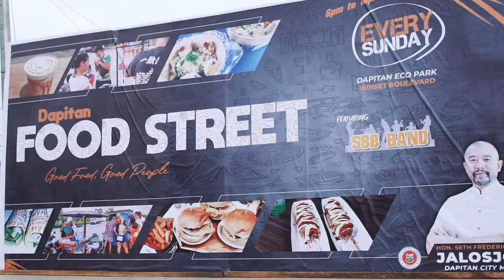DapitanFoodStreet Opening Sunday | Dapitan City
Make your belly happy, and at the same time support your community. Stop by FoodStreet and pick up some food!

The significant impact of Dapitan Food Street cannot be understated. Since its establishment, the Food Street has become a hub for food lovers, both locals and tourists alike. It has brought about a thriving food scene, with various culinary delights to satisfy every palate. On weekdays, the street serves more or less 1,000 clients and on Sundays it serves from 1,500 to 3,000 clients.

Dapitan Food Street has provided countless livelihood opportunities for individuals and MSMEs (Micro, Small, and Medium Enterprises) in the city. The influx of visitors has created a demand for local products and services, leading to increased business competitiveness. Entrepreneurs have been able to showcase their unique offerings, further enhancing the local economy.

Great food and great people all in one place. There's no better way to enjoy your Sunday!
See you later at Food Street, fronting the Dapitan City Government Center, Sunset Boulevard, Dapitan City!